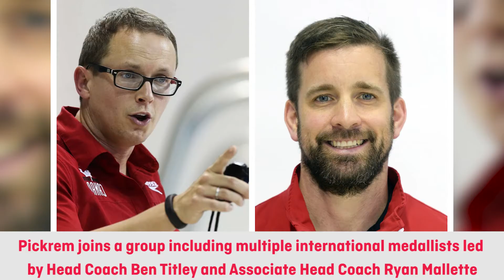SwimNews | Sydney Pickrem Joins HPC-Ontario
The High Performance Centre – Ontario continues to build its elite training group, with the announcement that Sydney Pickrem will be joining the program.

Le centre de haute performance - Ontario continue de mettre sur pied son groupe d'élite, en annonçant que Sydney Pickrem se joindra au programme.